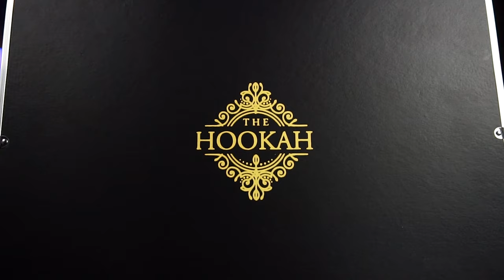DIE EXSL95 SHISHA VON THE HOOKAH!